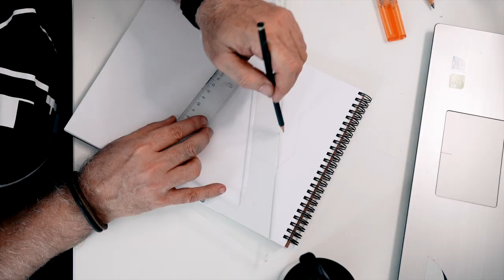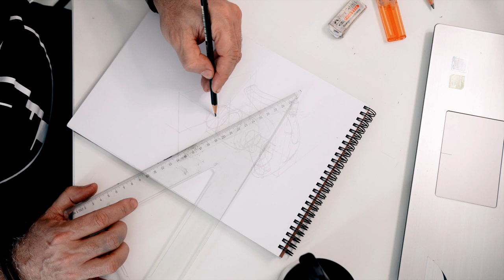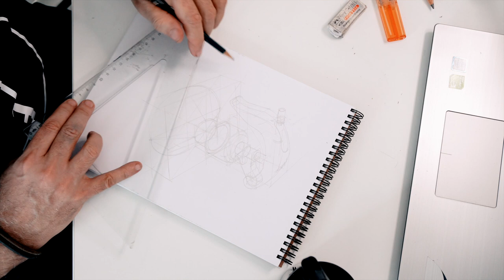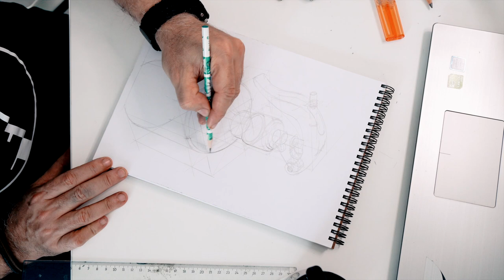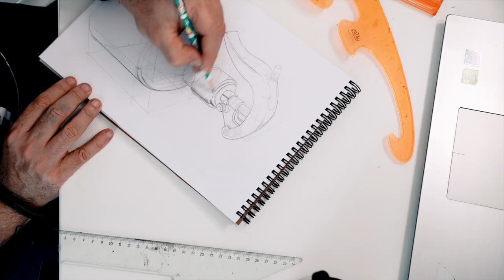Drawing Tutorial 6 Spray Bottle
Let's play little more “Beginner level“ enjoy and have fun! I am putting those sketch videos on Youtube for you. If you like them and want more please let us know!